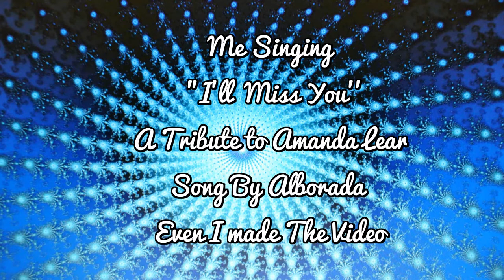I'll Miss You By MissMarilyn1962 (My Version)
Me Singing 'I'll Miss You ' ( A Tribute to The Famous Singer Amanda Lear) :-))
I made pictures from pictures by own cam